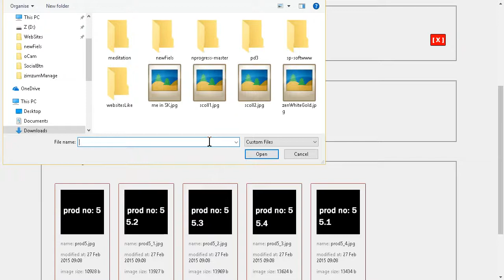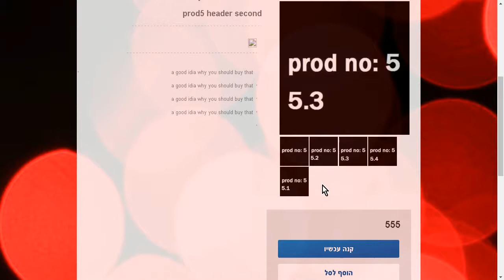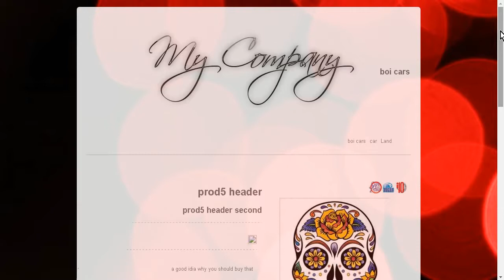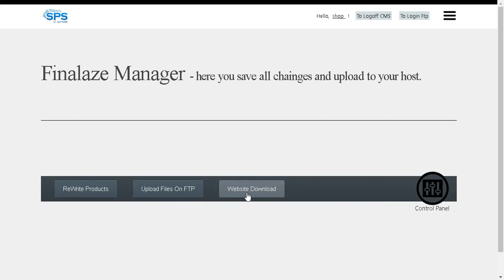PSP-BLUE_V1_ZIP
ZIP Download your website. on this video: the user upload and add an image to one of the products, write the files, and download the website.